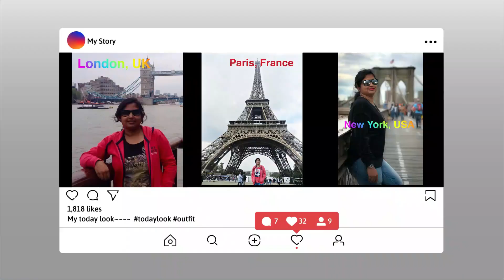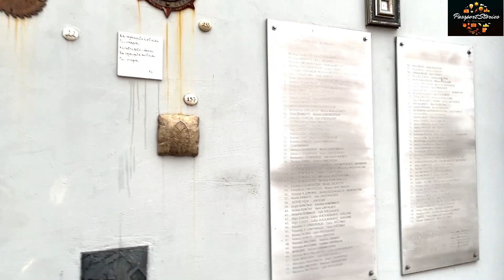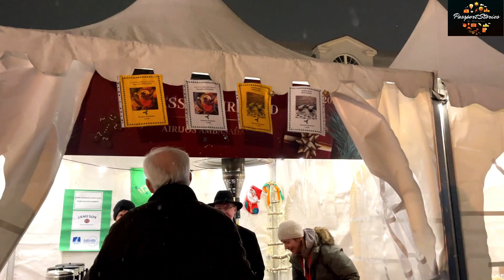Vilnius Major Attractions |Places to visit in Vilnius |Vilnius Sight Seeing| Lithuania Places to see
Vlog on the Major attractions of Vilnius, City Tour, Places to explore